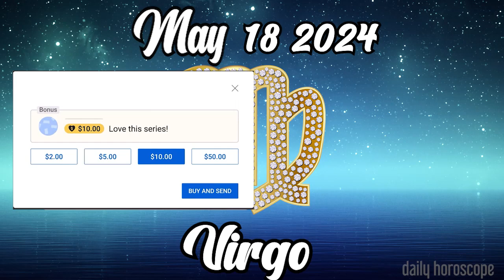😱⚠️YOU CAN’T MISS THIS OPPORTUNITY⚠️😱🪬VIRGO DAILY HOROSCOPE MAY 18 2024 🟢 horoscope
Virgo Horoscope MAY 18 2024
Daily horoscope Virgo 18 MAY 2024
Horoscope Virgo MAY 18 2024